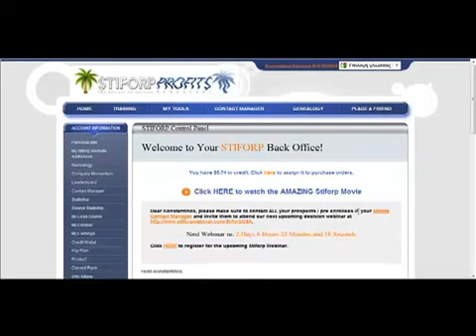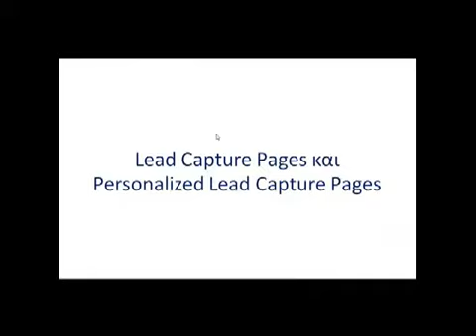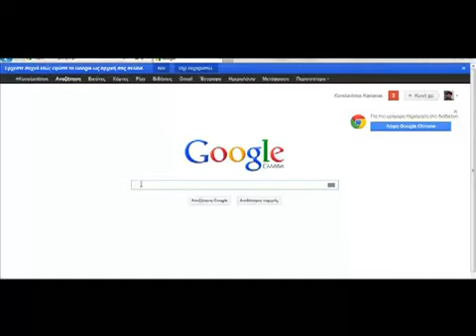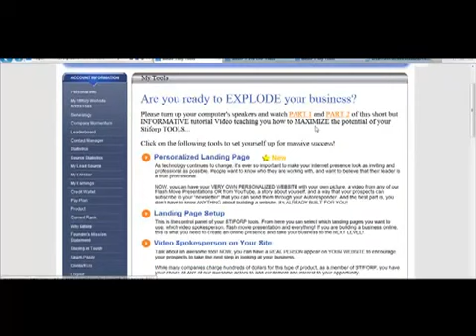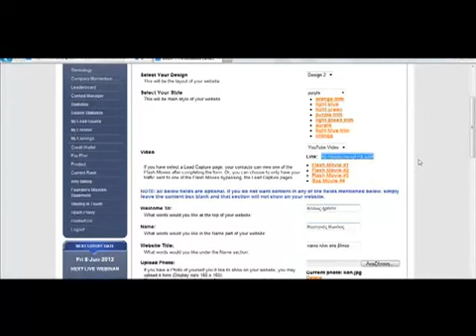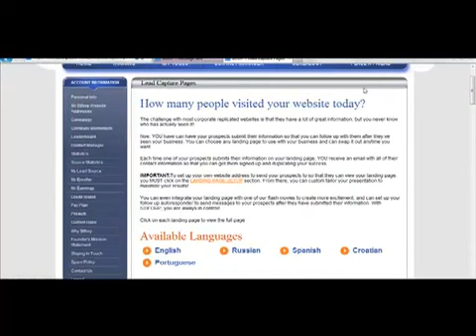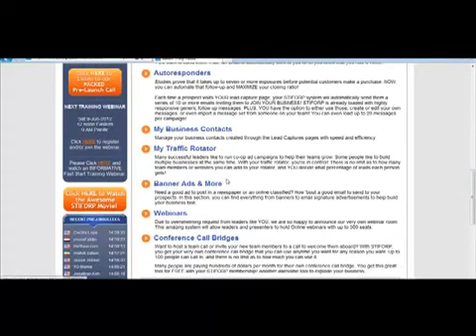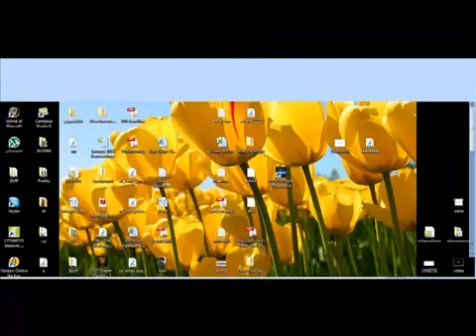Πώς χρησιμοποιούμε Τα Εργαλεία της Stiforp